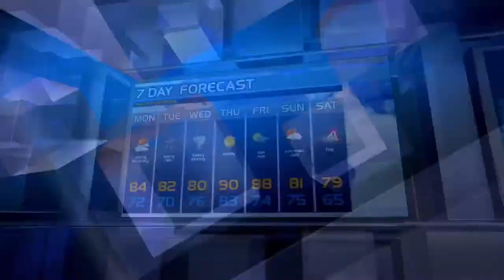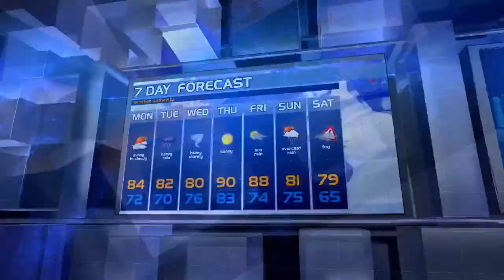THE DESK | CALL FOR A NEW CONSTITUTION WITH CHINELO IRIELLE & SOCHIMA PETERS